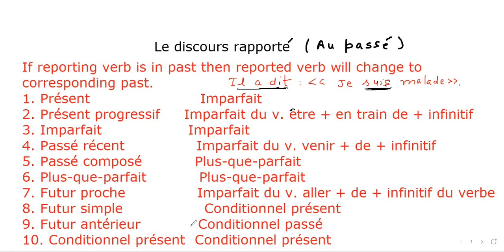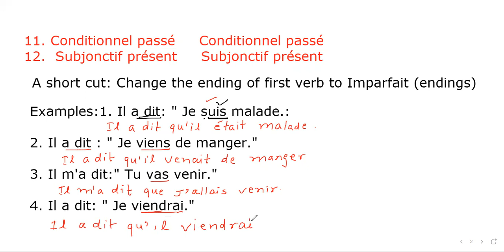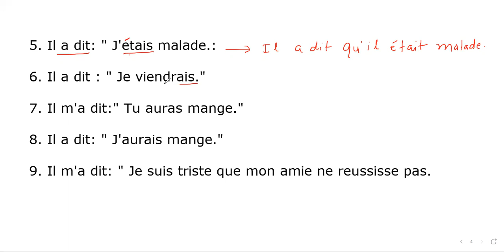Discours Rapporté (au passé) - I DELF B1 L- 8